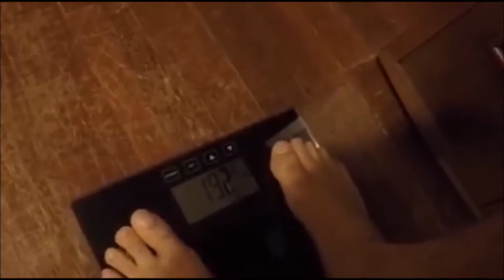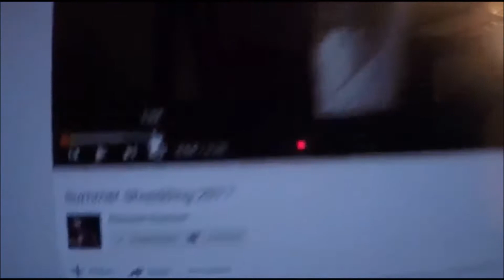Summer Shredding 2017 Dedication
We appreciate all the support from each and every one of you that take time out of your day to watch our videos. Comment to show some feedback. Also share the video to show some support.